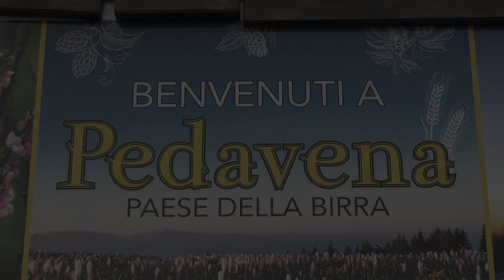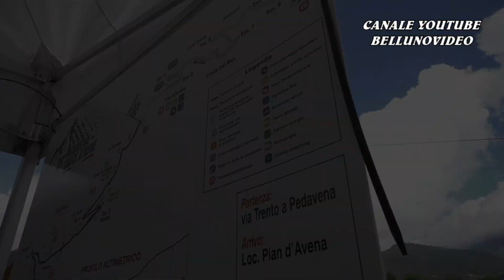SALITA PEDAVENA - CROCE D'AUNE 2023 | NICOLA CRIVELLARO | PEUGEOT 106 N-S 1600 | VIDEOCLIP